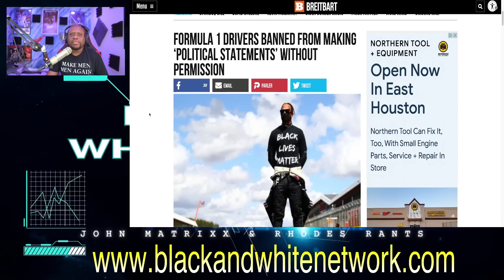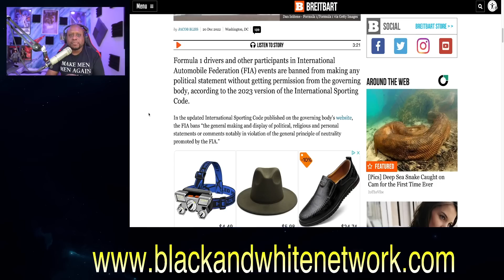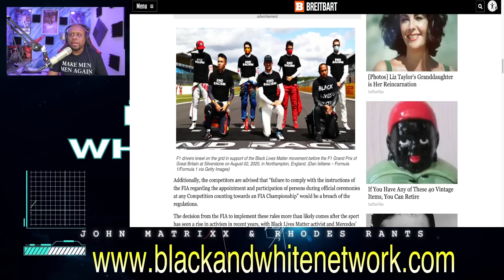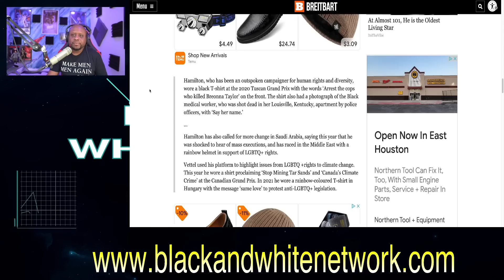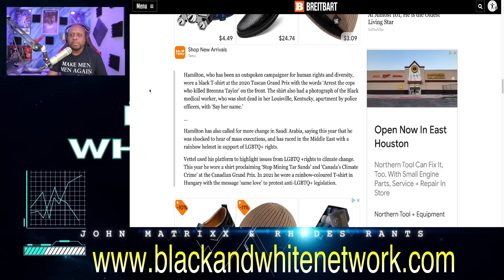Formula 1 takes a stand and BANS Wokeness! Woke Drivers get BANNED from making Political Statements!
Business Address:
14237 E SAM HOUSTON PKWY N STE 200
BOX 147